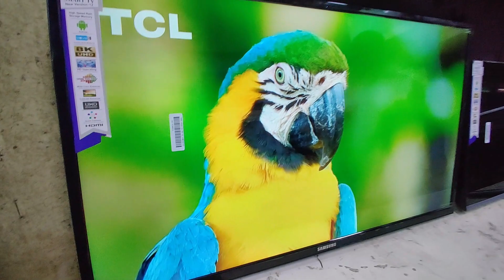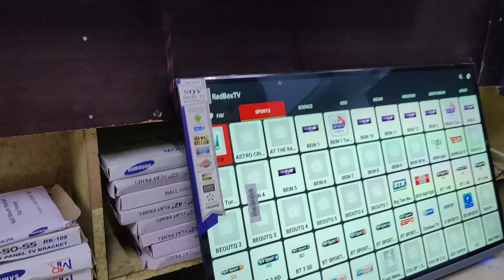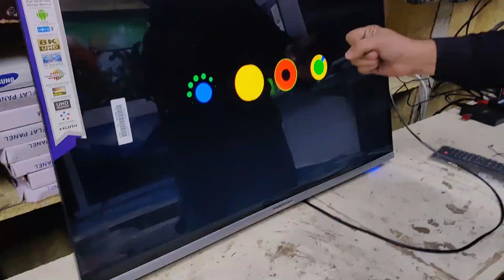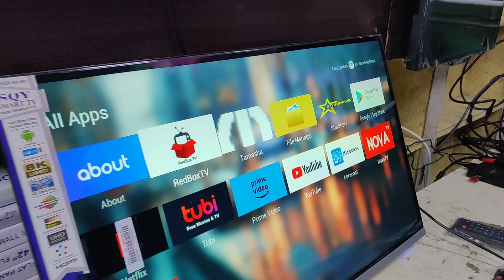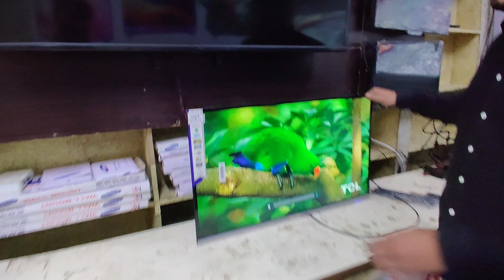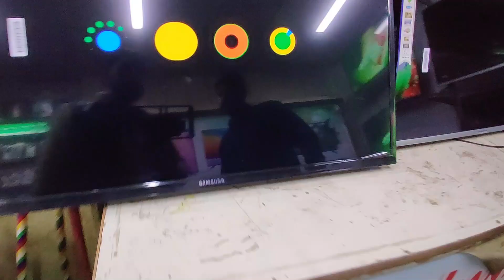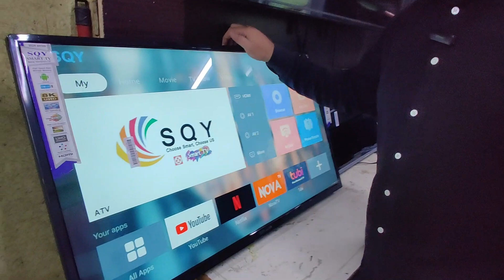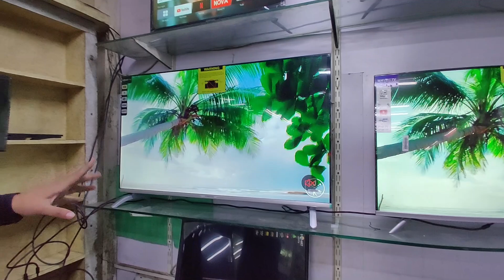LED ki Sale Lag gai Sirf Rs 5999 Mai | LED TV wholesale market in Pakistan |4K LED price in Pakistan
Best 4K Android LED TV in Low Price | LED TV wholesale market in Pakistan | cheap price LED TV

LED Sirf 2700 Rupy main | Waterproof Led wholesale market | 4K LED price in pakistan | Android Led
How To check Original Led Vs Fake Led | Led Bechnay walay Dhokay Bazon Sy kesay bachen

japanese 4K Android LED TV in Low Price | LED TV wholesale market in Peshawar | cheap price LED TV
70% Discounted LED TV | LED Smart TV Wholesale Market in Pakistan |4K Imported Smart TV in Low Price
LED & LCD Wholesale Market In Lahore | Samart LED TV Biggest Wholesale Market | Samsung led tv 2023
4K Led Tv Wholesale Dealer in Quetta Pakistan || New Container arrived All model 4k Led tv Market
Unbreakable Strongest Led in pakistan | Purchase Led direct from Brand Owner | Smart Led | 4k Led
LED sirf 3000 rupy main | waterproof & unbreakable Smart led wholesale market | 4K LED price

Brand LED Or China LED | 4K 8K LED | LED Wholesale Market In Pakistan

Small LED 5500 Large LED 15,000 LED Unbreakable| Hall road LED Wholesale Market Lahore

4k Led Tv Wholesale Dealer In Pakistan | Led New Container Arrived all 2024 New Model stock | Azeem
Imported LED TV Wholesale Market | 4K led smart TV | Hall Road Lahore |
Unbreakable Gorilla Glass LED Tv In just 5999 PKR 4K Result Original tv | Led Tv Wholesale market
4k Led Tv Wholesale Dealer In Pakistan  | Led New Container Arrived all 2024 New Model stock | Azeem Afzal Business Vlogs
8K & 4K Imported Smart LED TV in Low Price | LED TV wholesale market in Pakistan |cheap price LED TV

led tv repair, best led in pakistan, ecostar led
3d Led tv price in Pakistan
Best Led tv price in Pakistan
4k Led tv price in Pakistan
Android tv
Smart tv